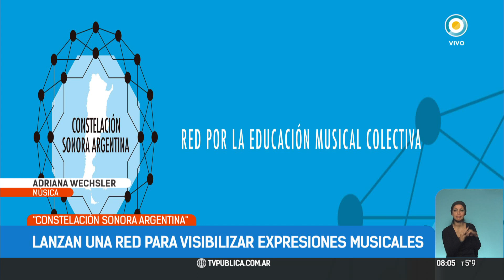Lanzan una red para visibilizar expresiones musicales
Docentes, músicos y familias de distintos puntos del país forman la Constelación Sonora Argentina que busca aportar al desarrollo social, cultural y educativo, en el cual la formación artística-musical colectiva juegue un rol protagónico.